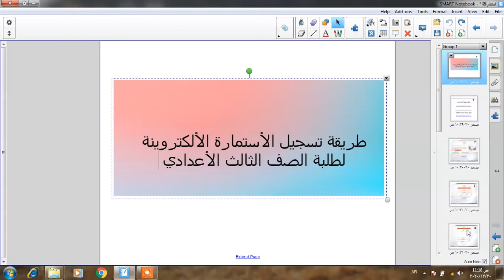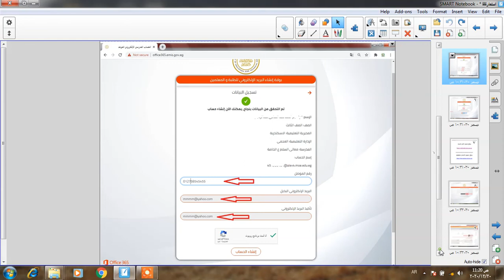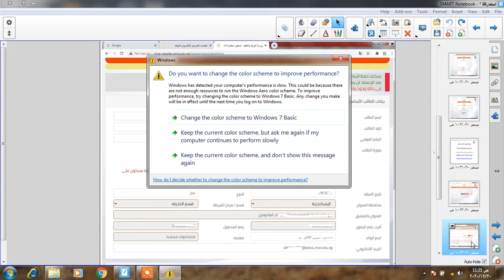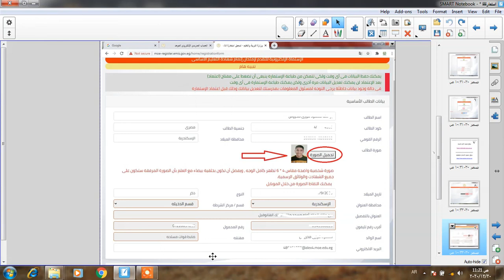طريقة تسجيل الأستمارة اللكترونية لطلبة جميع المراحل